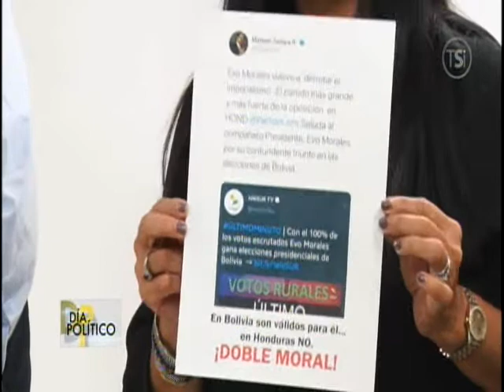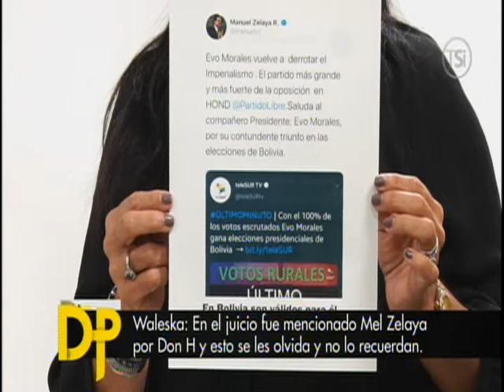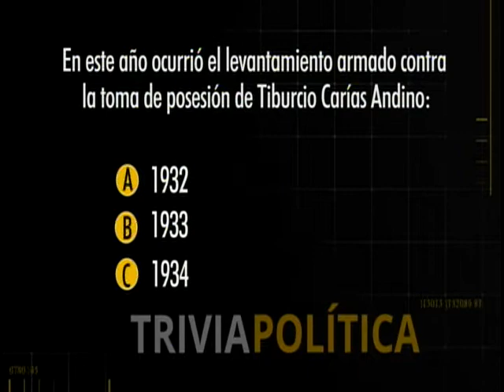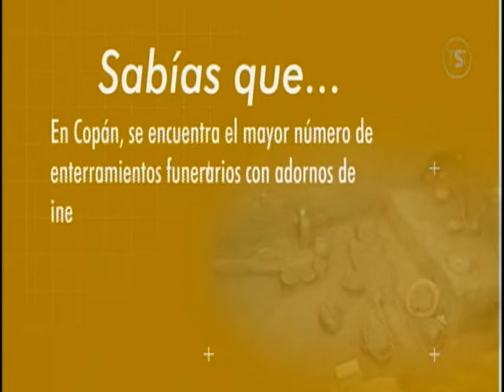Día Político - 22 de Octubre